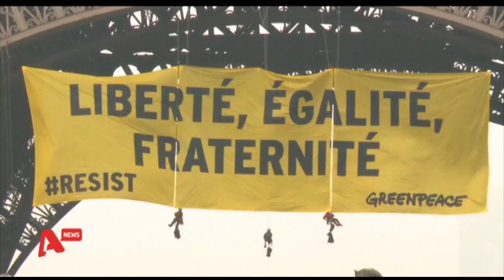Τα καλύτερα των δελτίων